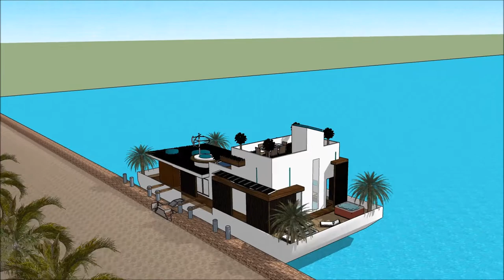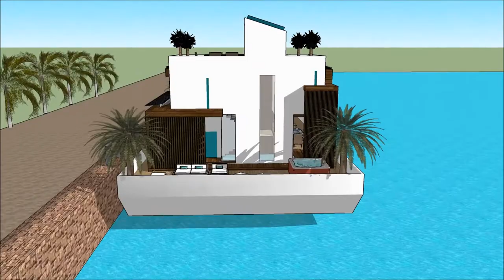πολυτελές σπίτι πλωτό σπίτι με βιτρίνα πολυτελές αρχοντικό σπίτι νερού Αρχιτέκτων σύγχρονη αρχιτεκτο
The floating house villa houseboatzania launching an innovative high-end luxury yacht floating house villa mansion home design potentially as a display of exhibition of the πολυτελές σπίτι πλωτό σπίτι με βιτρίνα πολυτελές αρχοντικό σπίτι νερού Αρχιτέκτων σύγχρονη αρχιτεκτο.

The collection of the Floating house villa houseboatzania concept of πολυτελές σπίτι πλωτό σπίτι με βιτρίνα πολυτελές αρχοντικό σπίτι νερού Αρχιτέκτων σύγχρονη αρχιτεκτο consists of high luxury and architectural art pieces in minimalism combined with living on the waterfront of the harbour.

The floating house villa mansion yacht design has the basis to sustain living with high standards and contemporary structural design - πολυτελές σπίτι πλωτό σπίτι με βιτρίνα πολυτελές αρχοντικό σπίτι νερού Αρχιτέκτων σύγχρονη αρχιτεκτο with numerous of prospects for excessive living and celebrating the desire of life worldwide: